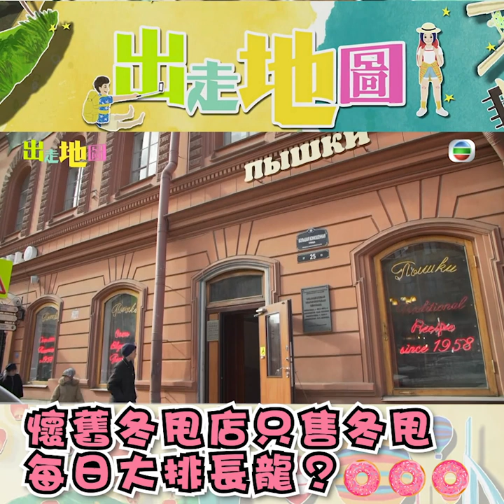出走地圖｜懷舊冬甩店只售冬甩 每日大排長龍？｜俄羅斯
【出走地圖】懷舊冬甩店只售冬甩 每日大排長龍？

俄羅斯嘅一間懷舊冬甩鋪頭非常之受當地人歡迎，受歡迎到要排隊先可以食到呀！大家留意番，排隊嘅大部分都係當地人嚟㗎！到底點解呢間鋪頭咁受大家愛戴呢？

出走地圖｜星期五晚上 8:30PM ｜J2
記得上返mytvsuper重溫返第三集嘅其他內容啦！